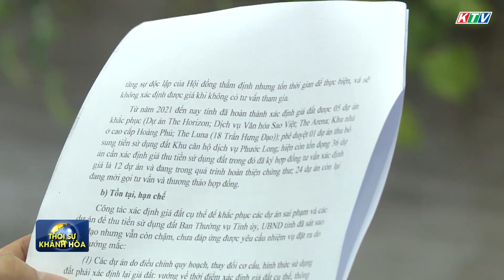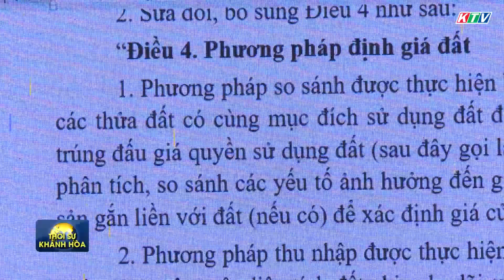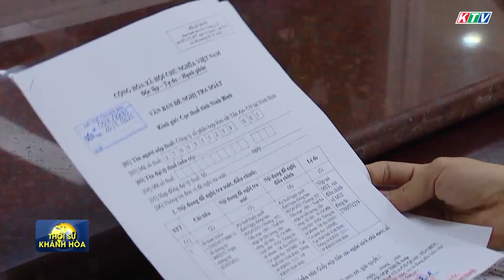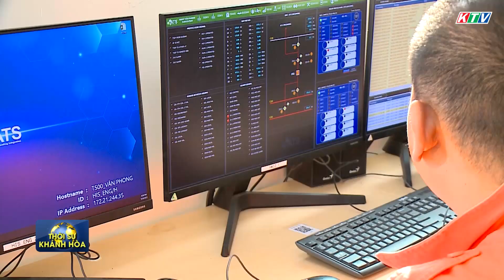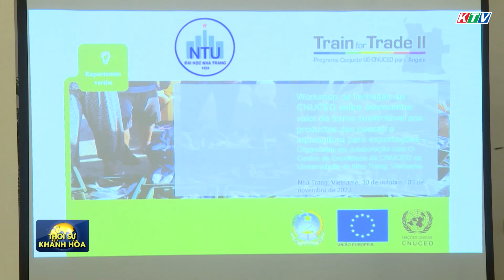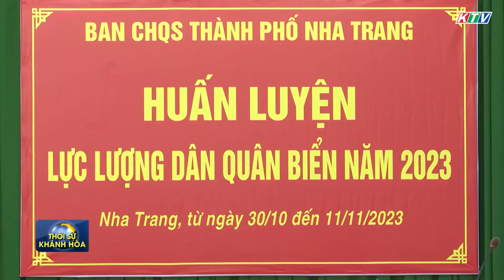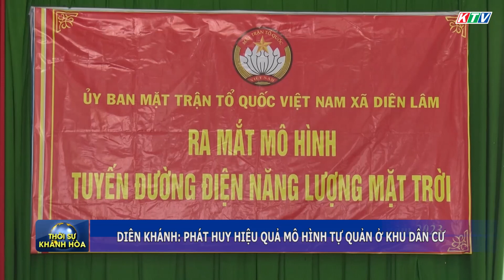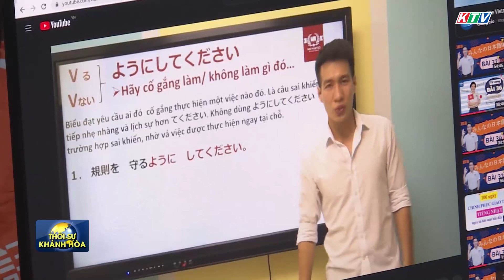Thời sự trưa 30/10 | Diên Khánh: phát huy hiệu quả mô hình tự quản ở khu dân cư